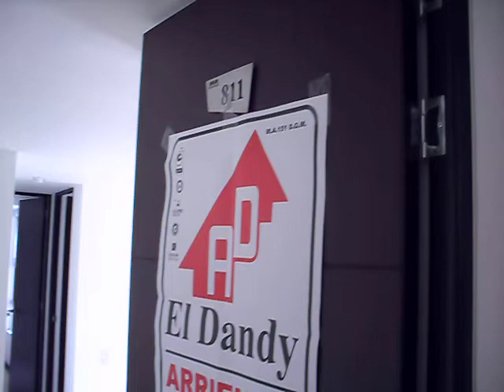ENTREBOSQUES CR 53 73 SUR 40 T CAOBO AP 811